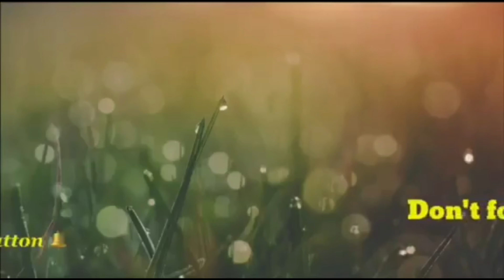KENWOOD HOUSE & PARK/JAMMING TIME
ita kami sa kenwood park after lockdown ..Nagpapaturo n din mag guitara😂.Thanks everyone .Keep safe🙏🙏